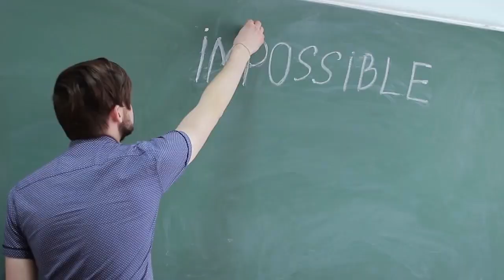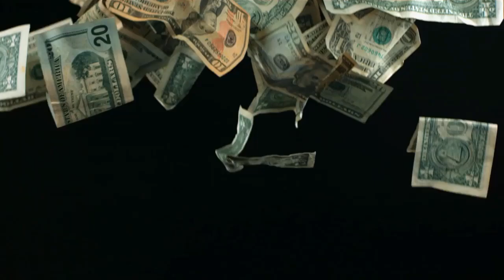tony robbins manifest your desire